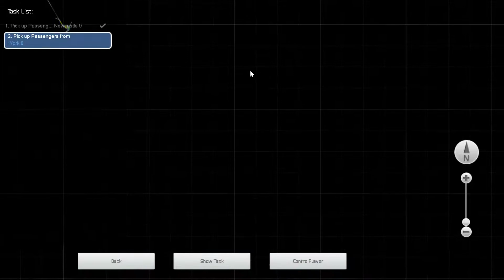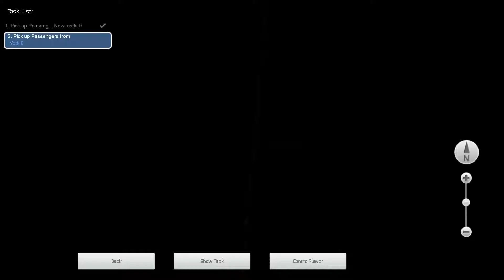Train Simulator 2018 - East Coast Mainline - Evening Express - High Speed Train BR Blue